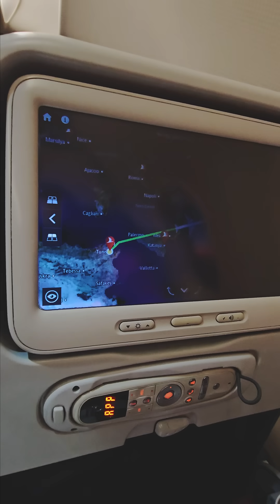جربت السفر عبر الزمن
جربت السفر عبر الزمن وشعرت بشعور غريب جداً، وكانت تجربة مثيرة وغريبة جداً، شاهد معي الفيديو وتابع كيف جربت السفر عبر الزمن وكيف عبرت القارات بوقت قصير

◀ ◁ تابعنا على الإنستغرام:
محمود الجبلي:

السفر عبر الزمن
كيفية السفر عبر الزمن
السفر عبر الزمن 2025
تجربة السفر عبر الزمن
فلوغ السفر عبر الزمن